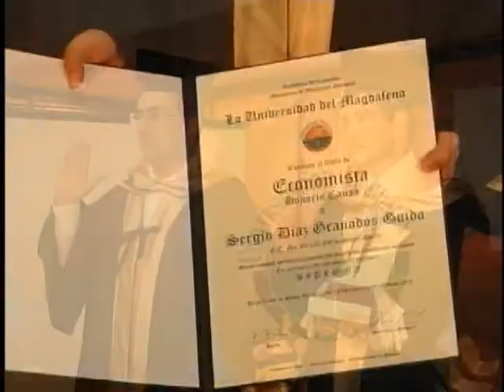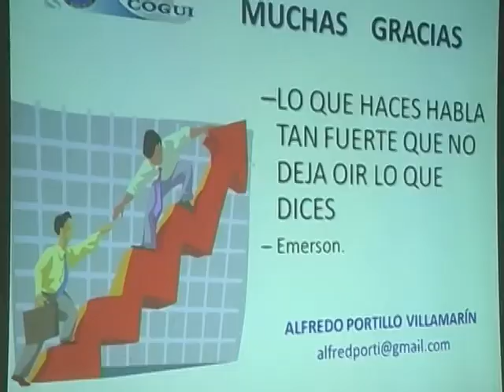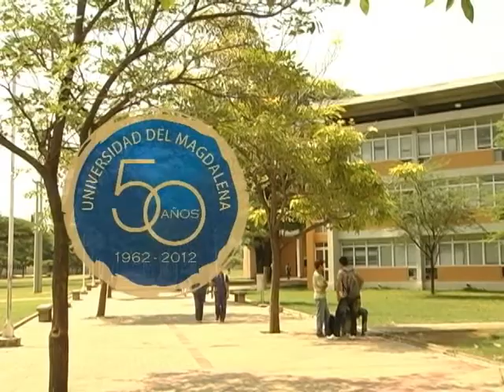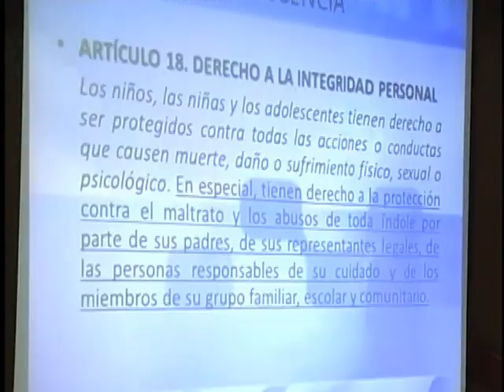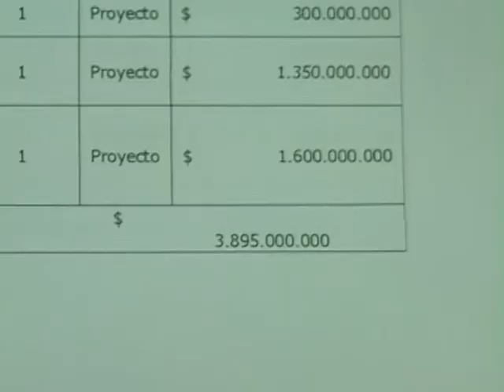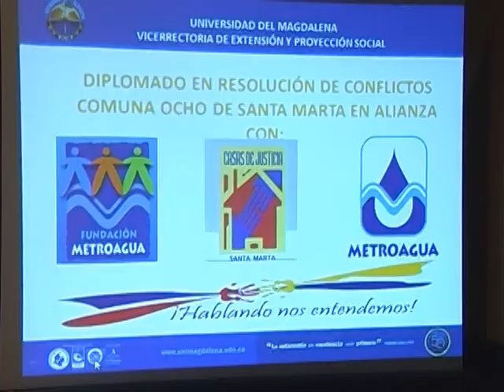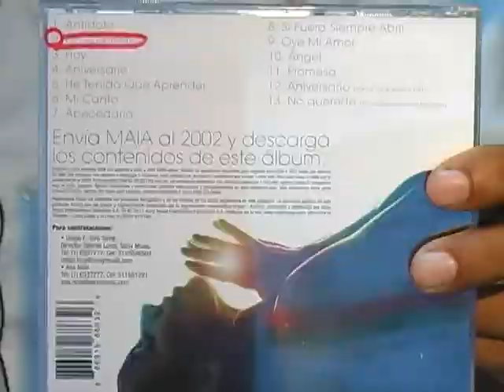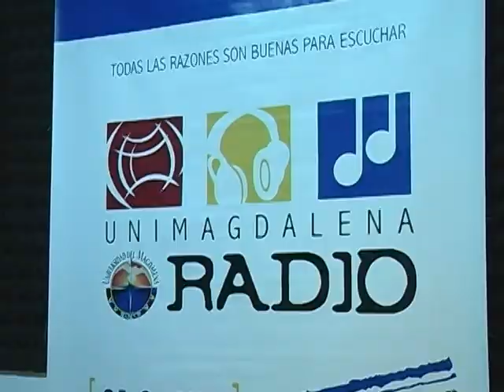El Campus TV - Programa No. 21 - 2012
Magazín Institucional de la Universidad del Magdalena.